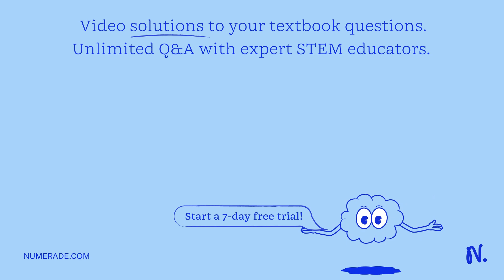A solid consists of a mixture of NaNO3 and Mg(NO3)2. When 6.50 g of the solid is dissolved in 50.0 …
A solid consists of a mixture of NaNO3 and Mg(NO3)2. When 6.50 g of the solid is dissolved in 50.0 g of water, the freezing point of the solution is lowered by 5.49Â°C. What is the composition by mass of the solid? The answer was: 4.88g NaNO3 1.62g Mg(NO3)2 I couldn x27;t reach this answer